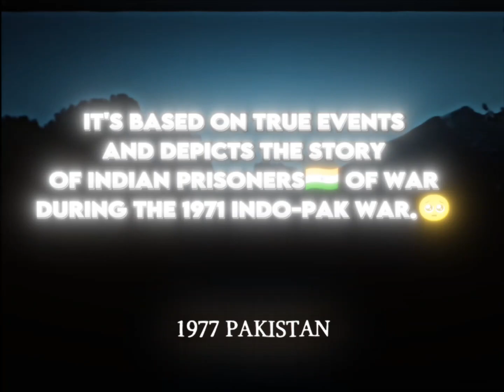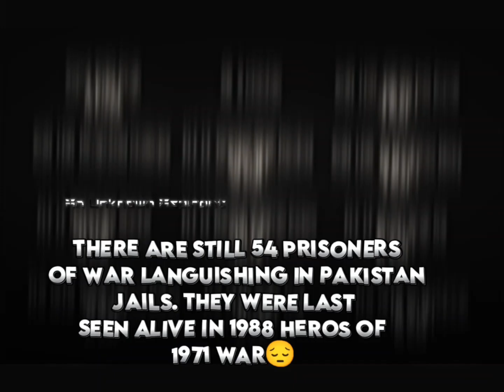1971 WAR - The Missing 54 Indian Soldiers In Pakistani Jail Edit🥺🇮🇳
1971 WAR - The Missing 54 Indian Soldiers In Pakistani Jail Edit🥺🇮🇳|| 1971 WAR ||#1971

•Your 1 like = Motivate to upload more video's

• Song Name -
• Clips - youtube

Ignore:--

1971 War
India-Pakistan conflict
Prisoners of War (POWs)
Missing Indian soldiers
Pakistani jail
Indo-Pak relations
Historical warfare
Military history
India-Pakistan border
International diplomacy
1971 Indo-Pak War
Indian soldiers in Pakistani captivity
Prisoners of War exchange
Indian Army POWs
Bangladesh Liberation War
International Red Cross involvement
Shimla Agreement
Tashkent Agreement
War documentaries
Military history documentAries

🔶Read.